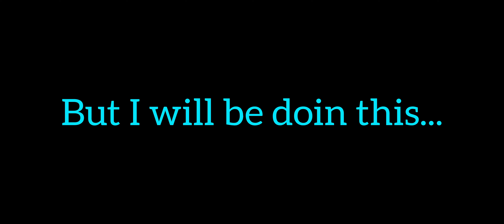If somsayz ez" in the chat...|blox fruits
if someone says ex to this is what ima do